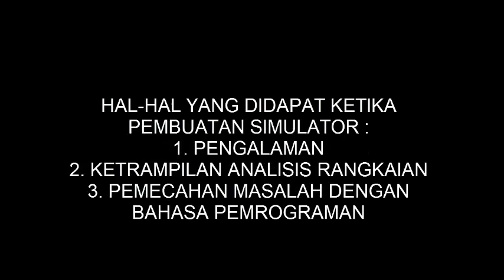16514194 Gatut Agung Priandoko Arduino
song by : -maroon 5 " lucky strike "